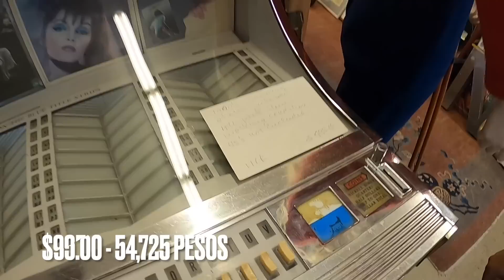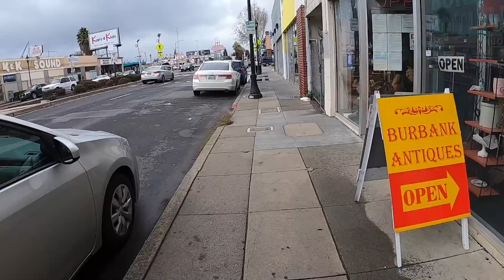Antique Shop Gaming Part 2